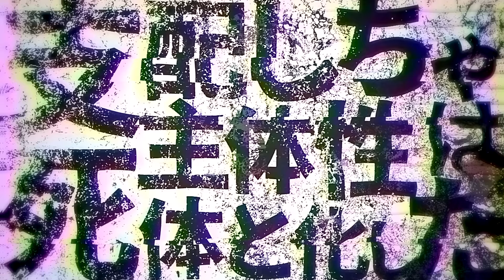アリゲータドロップ / 缶缶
「アリゲータドロップ」

[A]
自我肥大の代償を払い続けちゃって
金輪際もう惚った腫ったなんてない人生を求
狂おしいほど刺さった？
悲しかった周期と被った？
やかましいわ　本心を開錠しないで
もうずっと釣れないね
故にダメ人間認定なんて
魔性の権威主義が蔓延る
GPS依存なんてコスパ最悪でウケちゃうわ
本当ダメなんだ君に酔うとさ
[B]
誰も知らない君のそのサンバイザーと化した
防衛本能咲かせたら　ああ

[サビ]
*繰り返し
(死んじゃいたいよな
愛という呪いを断つ
金も甲斐性もない君をやめたい
尊厳なんてさ　減るもんじゃないよな)
支配しちゃ主体性は死体と化した
忘れらんないわdude

[inter]

[2A]
被害者ムーヴが上手いね
あんなに威勢が良かったのに
まるであの女みたいでfool
悲しくっても耐えんだ
って気持ちじゃきっと耐えらんない
もう何だ！人生を破壊しないで
確たるお願い
傷つきたくない
本当のあなたをいつか見たいやい
憑りつかれてるみたいで悲しくなってしまってCry
いっそ抜けないでドツボにハマって埋まっちゃいたいわ
全部ダメなんだ君に酔うとさ
[2B]
恒常性のヒステリック
指摘したら落雷
そんなんじゃもう限界じゃないか　ああ
[2サビ]
散々だよな
「死んじゃ嫌」って言うんわさ
そのタイミングじゃ反則で解せない
しょうがないよな愛情表現ならさ
しかし私なんかしちゃってヘラってしまった？

*1サビ繰り返し

支配しちゃ主体性は死体と化したんだよ

[3A]
腐乱死体と化した慈愛
精神衛生問題外
颯爽解放されたい
サラッと解放されてしまいたい
甚だしく矛盾
狡猾な君の愛は不純？
アタシは同罪？君の職権乱用罪
ならいっそ罰されてしまいたいや
[3サビ]
尊厳なんて無い、サイコパスじゃないよな？
つまりリセットボタンじゃやり直せない
しょうがないよな　愛情表現ならさ
いつだってか弱い醜態
晒してoh yeah

*1サビ繰り返し